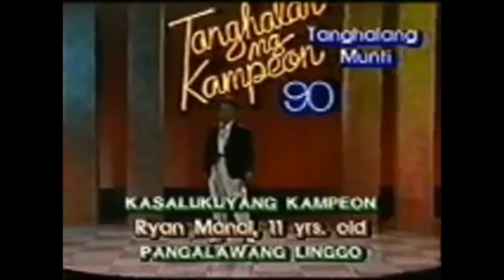Pilita Corrales in Tanghalan Ng Kampeon 1990 / Ryan Manal " A House Is Not A Home"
Ryan Regala Manal
11 Years Old
8 weeks Undefeated Champion
2nd Week
3rd Runner Up GRAND FINALS "Tanghala Ng Kampeon 1990"
Now Co -Owner of Grand Music Palace Phils Co Inc